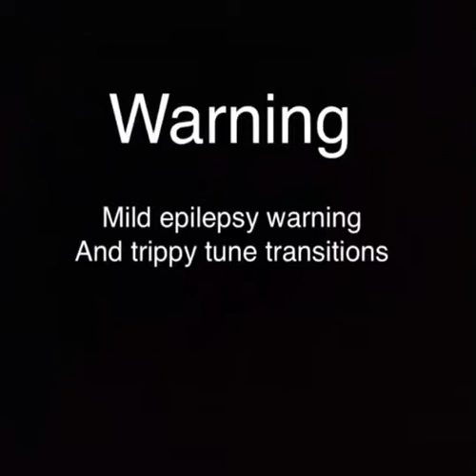8-bit Boss (ranch bottle original) [free]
The following tune is free to use and download✅

B&B
New series coming soon.
The receptionist .